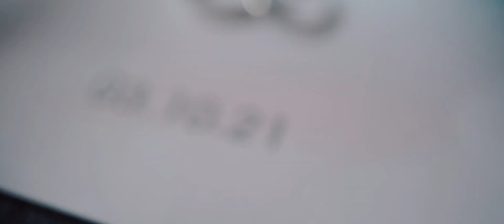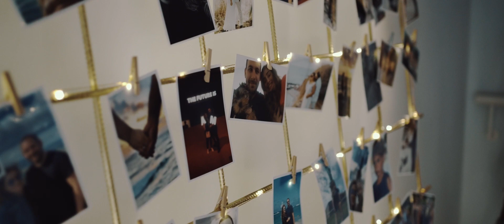Adaya & Michael Wedding Highlights - 03.10.21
Adaya & Michael Hoffman
Bait al Hayam, Tel Aviv
3rd October 2021

🎥 Dima Gil Films